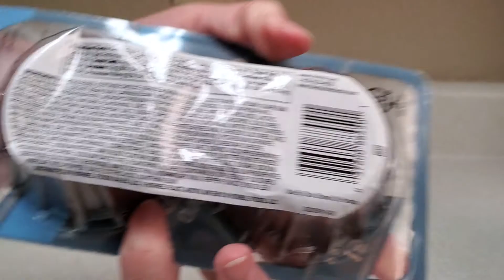new? black label oven baked egg bites